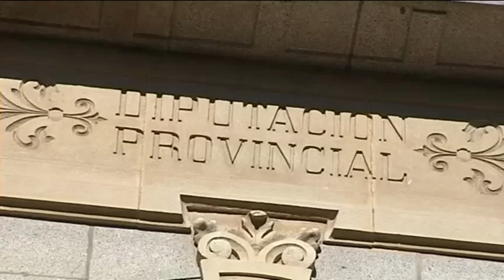EL BRASERILLO 01-03-16 D